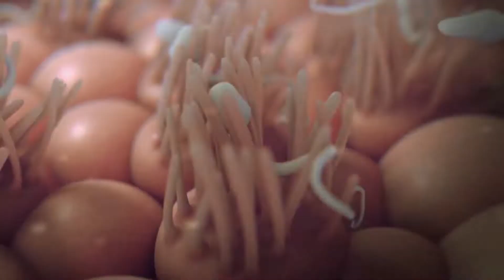STD by Sloppy Secondz (s2z coMedy)..............Halloween song 2 of 3.